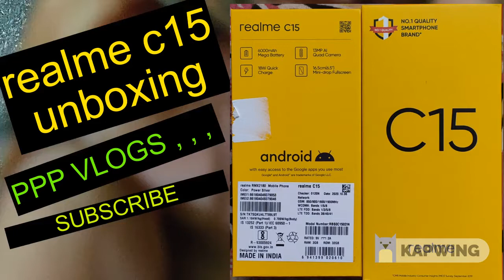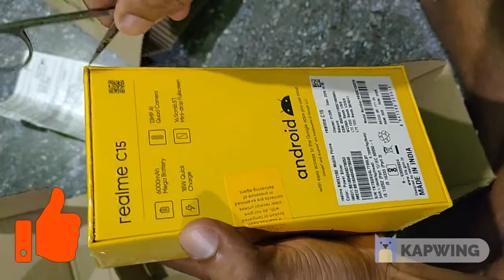Realme c15 mobile phone unboxing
realme c15 mobile unboxing , , ,
topic covered.
Handset, Adapter, USB Cable, SIM Card Tool, Screen Protect Film, Booklet with Warranty Card, Quick Guide
Model Number
RMX2180
Model Name
C15
Color
Power Blue
Browse Type
Smartphones
SIM Type
Dual Sim
Hybrid Sim Slot
No
Touchscreen
Yes
OTG Compatible
Yes
Sound Enhancements
Dirac Sound Effect
SAR Value
Head: 1.184 W/kg, Body: 0.709 W/kg
Display Features
Display Size
16.56 cm (6.52 inch)
Resolution
1600 x 720 Pixels
Resolution Type
HD+
GPU
GE8320
Display Type
HD+ Incell LCD Display
Display Colors
16.7M
20:9 Screen Ratio, 88.70% Screen-to-body Ratio, Screen Contrast: 800:1 (Min), 1200:1 (Typ), 60 Hz Screen Refresh Rate, 71% Color Saturation, 420 nit Maximum Brightness, Sunlight Screen Support, GG3 Touch Screen Glass Material, 120 Hz Touch Sampling Rate, COG Screen Sealing Process
Operating System
Android 10
Processor Type
Mediatek Helio G35
Processor Core
Octa Core
Primary Clock Speed
2.3 GHz
Secondary Clock Speed
1.8 GHz
Operating Frequency
GSM: 850/900/1800/1900, WCDMA: B1/B5/B8, FDD LTE: B1/B3/B5/B8, TDD LTE: B38/B40/B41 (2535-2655 MHz)
Internal Storage
32 GB
RAM
3 GB
Expandable Storage
256 GB
Supported Memory Card Type
microSD
Memory Card Slot Type
Dedicated Slot
Camera Features
Primary Camera Available
Yes
Primary Camera
13MP + 8MP + 2MP + 2MP
13MP (Rear Main) + 8MP (Ultra Wide) + 2MP (Mono) + 2MP (Retro) Rear Camera Setup, Sensor Sizes/Pixel Data: 1/3 inch, 1.12um (13MP) + 1/4 inch, 1.12um (8MP) + 1/5 inch, 1.75um (2MP), 1/5 inch, 1.75um (2MP), CMOS Sensor, Focusing Method: PDAF (13MP) + FF (8M) + FF (2MP) + FF (2MP), Aperture: f/2.2 (13MP) + f/2.25 (8MP) + f/2.4 (2MP) + f/2.4 (2MP), Lens Number: 5P (13MP) + 5P (8MP) + 3P (2MP) + 3P (2MP), Slow Motion: 720p at 90 fps, Characteristic Function for Photograph: Beauty, Filter, HDR, Panoramic View, Portrait, Timelapse, Slo-mo, NightScape, Expert, Ways of Taking Photos: Timer, Touch, Gesture, Volume Button, Fingerprint
Yes
Secondary Camera
8MP Front Camera
8MP Front Camera, Sensor Sizes/Pixel Data: 1/4 inch, 1.12um, CMOS Sensor, Focusing Mode: FF, f/2.0 Aperture, 5P Lens, Ways of Taking Photos: Timer, Touch, Gesture, Volume Button, Fingerprint, Characteristic Function for Photograph: Beauty, Filter, HDR, Panoramic View, Portrait, Timelapse
Flash
Rear Single LED Flash
HD Recording
Yes
Full HD Recording
Yes
Video Recording
Yes
Video Recording Resolution
720P (at 30 fps), 1080P (at 30fps)
Frame Rate
30 fps
Dual Camera Lens
Primary Camera
Call Features
Call Records
Yes
Connectivity Features
Network Type
4G VOLTE, 4G, 3G, 2G
Supported Networks
4G VoLTE, 4G LTE, WCDMA, GSM
Internet Connectivity
4G, 3G, Wi-Fi, EDGE, GPRS
GPRS
Yes
Pre-installed Browser
Google Chrome
Bluetooth Support
Yes
Bluetooth Version
v5.0
Wi-Fi
Yes
Wi-Fi Version
802.11b/g/n (2.4 GHz)
Wi-Fi Hotspot
Yes
NFC
No
Infrared
No
USB Connectivity
Yes
EDGE
Yes
Audio Jack
3.5mm
Map Support
Google Maps
GPS Support
Yes
Other Details
Smartphone
Yes
Touchscreen Type
Capacitive
SIM Size
Nano + Nano
User Interface
Realme UI v1.0 (Based on Android 10)
SMS
Yes
Graphics PPI
269 PPI
Sensors
Magnetic Induction Sensor, Light Sensor, Proximity Sensor, Acceleration Sensor
Ringtones Format
OGG
Other Features
OTG Storage Format: FAT32, NTFS, EXFAT, LTE 2x2 MIMO RF Antenna Technology, Bluetooth Audio Codec: SBC, AAC, APTX, APTX HD, LDAC, WLAN Display, Night Shiled, Game Accelerattion, APP Market, Theme Store, Clone Phone, Face Unlock, File Encryption, Dual Channel RAM, 200 MHz RAM Frequency, emmc 5.1 ROM, Supported WideVine Level: L3
GPS Type
A-GPS, Glonass, Beidou
Multimedia Features
FM Radio
Yes
Audio Formats
AAC, HE-AAC v1, HE-AAC v2, AMR, AWB, MIDI, MP3, OGG, VORBIS
Video Formats
MP4, 3GP, 3G2, 3GPP, 3GPP2, M4V, MKV
Battery & Power Features
Battery Capacity
6000 mAh
Dimensions
Width
75.9 mm
Height
164.5 mm
Depth
9.8 mm
Weight
209 g
Warranty
Warranty Summary
Brand Warranty of 1 Year Available for Mobile and 6 Months for Accessories
Domestic Warranty
1 Year